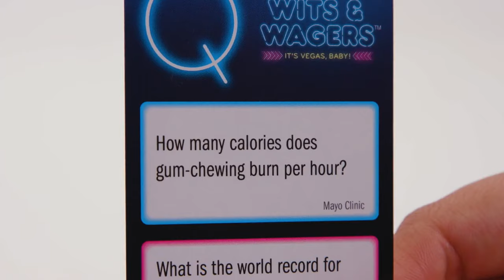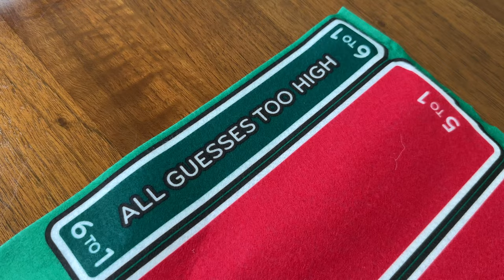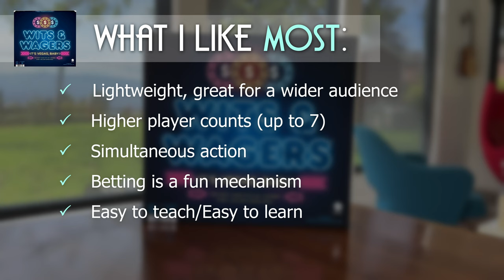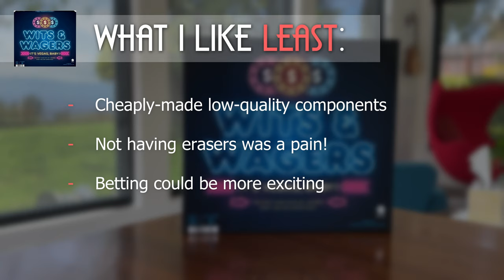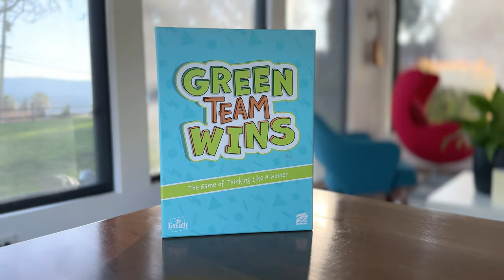A Tale of Two Very Different Cheap Board Game Deals (Wits & Wagers: It's Vegas Baby! REVIEW)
Reviewing the board game, Wits & Wagers: It's Vegas Baby!, which I got on sale for $6.99, and comparing to the deal I got on Big Boss a few weeks prior.  I talk about what I like most, what I like least, if I thought it was worth the money I paid for it, and give it a final score.

00:00 Two Great Deals
00:24 Big Boss
01:02 Wits & Wagers: It's Vegas Baby
01:29 Game Overview
02:48 Gameplay & Experience
05:00 Production Quality
07:11 What I liked MOST
07:49 What I liked LEAST
8:17 Final Thoughts & Score

Board Game Casual
BGG/Reddit: Cardboard_RJ
Camera: iPhone 14 Pro
Mic: Zoom H2n